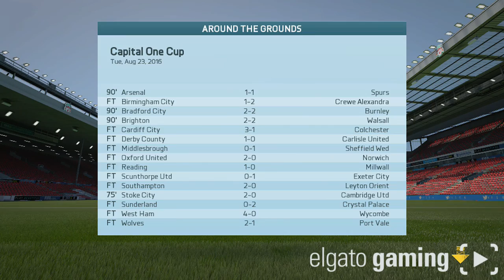Fifa 16 Liverpool Career Mode #17 Young Talent